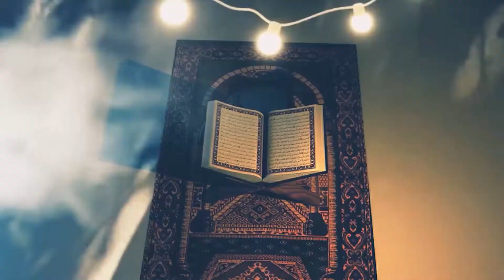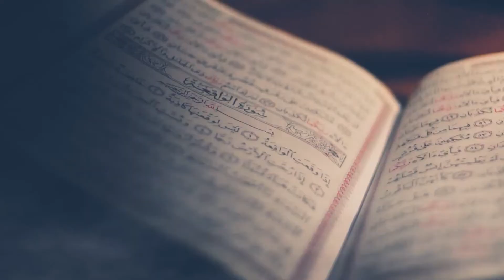OASE IMAN - BUSYRO MUQODDAS - KISAH KHUSNUL QOTIMAH MANTAL INTEL